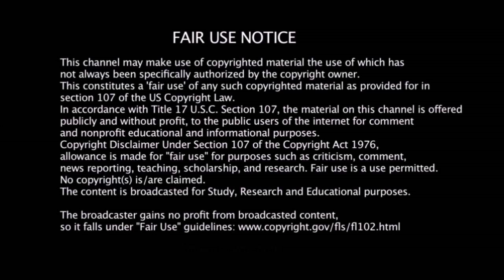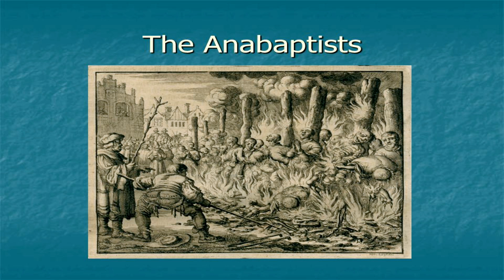Craziest Church History Story Ever!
Craziest Church History Story Ever! - In this video the Church Historian Dr. James White recounts one of the most astounding events that ever occurred in Church history: The horrifying tale of Munster.

All credit for this video goes to Dr. James White of Alpha and Omega ministries. If you'd like to listen to more lectures on Church history by Dr. White, see his Church history playlist in the following